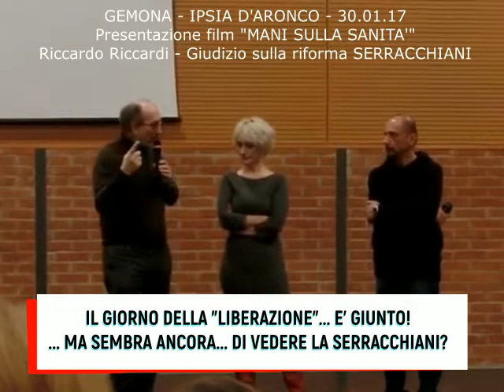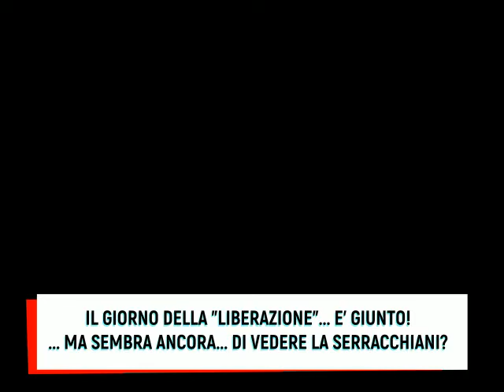2017 - RICCARDI: IL GIORNO DELLA LIBERAZIONE DALLA RIFORMA SANITARIA SERRACCHIANI...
GENNAIO 2017: RICCARDI aspettava IL GIORNO DELLA LIBERAZIONE...
2018: QUEL GIORNO E' GIUNTO!... MA SEMBRA ANCORA DI VEDERE LA SERRACCHIANI?
Incontro pubblico presentazione del film "MANI SULLA SANITA'" - Ipsia d'Aronco - Gemona - 30 gennaio 2017